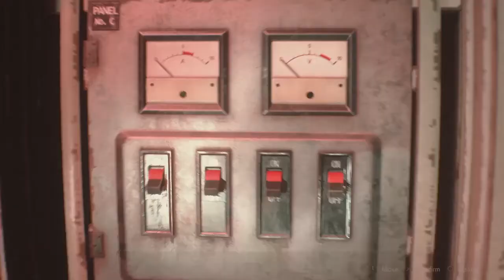Resident Evil 2 Remake, Ep. 9L: You Never Really Know Until You Know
Just when Matt thinks he's out, the sewers throw another puzzle at him